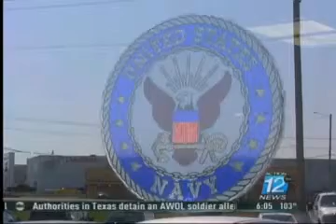7-28-11 US Navy Chief Counsels Tornado Victim About PTSD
Action 12's Morgan Schutters reports. 7-28-11 US Navy Chief Counsels Tornado Victim About PTSD